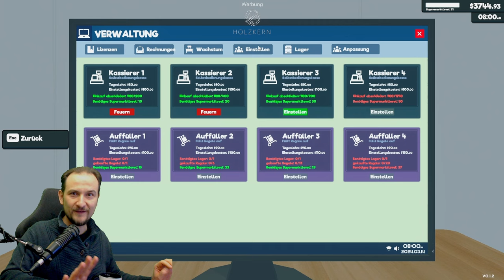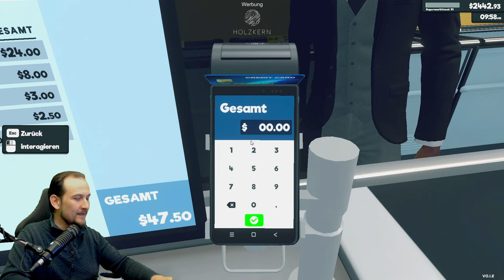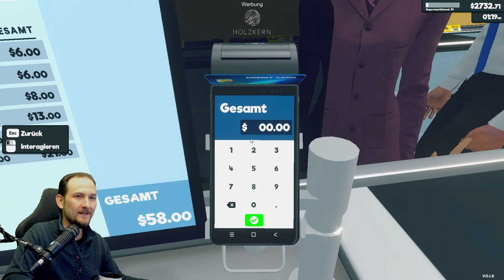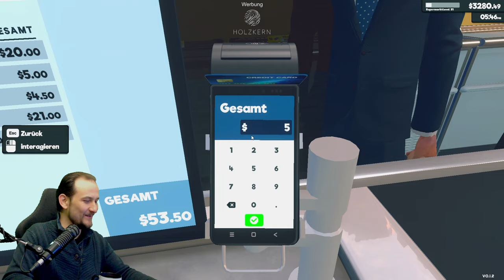Supermarket Simulator - Update - Neue Mitarbeiter!